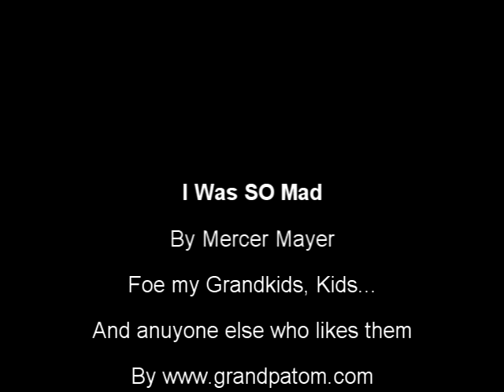I Was So Mad by Mercer Mayer read by Grandpa Tom